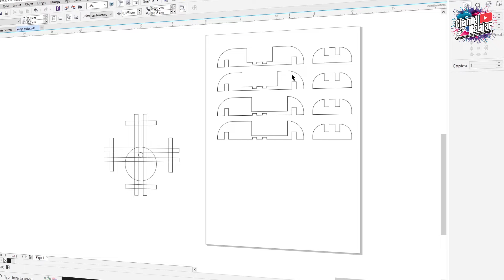Memanfaatkan Dinamo Kipas Angin Rusak Menjadi Meja Putar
bagi yang mau pola pemotongan kardus bisa download gratis pada link dibawah ini:

Yang mau bantu Suport/Nyawer juga bisa klik link yang ada dibawah ini

Gear Video :
Canon m50 II
Iphone 14+